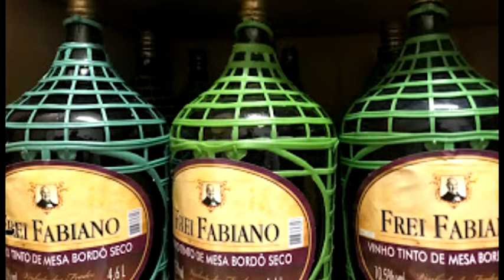2ª chamada Encontro Maha em Porto Alegre RS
TEMA ABAHYA